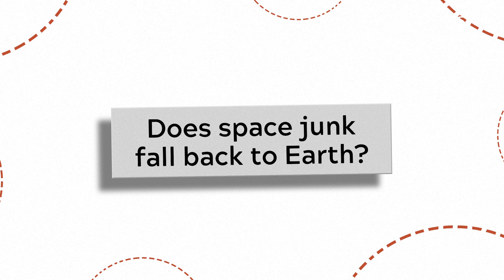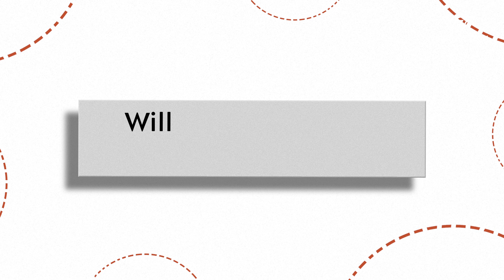Will space junk ever fall back to Earth?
On this episode of Engineering Explained…

What is space junk or space debris? Is it dangerous? What is the future of space junk? Does space junk or debris eventually come back to earth? Are we collecting, tracking, or removing space junk?

Samantha Parry Kenyon shares her expertise on space instrumentation and space debris. With a number of organizations and companies planning on launching large amounts of satellite systems, the amount of real estate inside of low-Earth orbit is called into question. By designing satellites with the intent of burning up in the atmosphere during the end of their life cycle, we can create a safer, cleaner area around Earth's atmosphere.